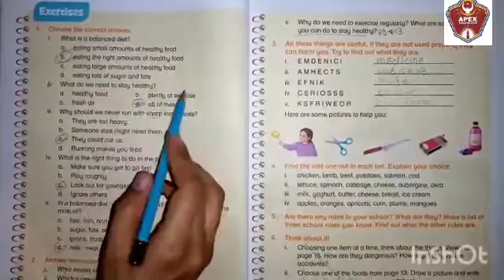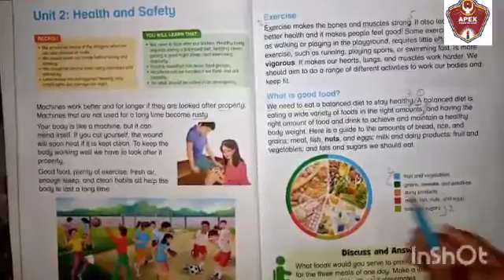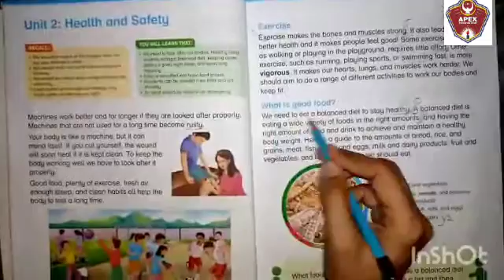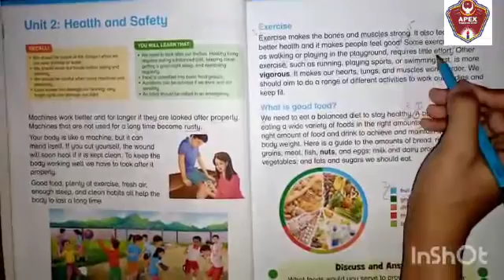5th Lecture Of Class Three Science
Science Lecture of Health and Safety Class Three.